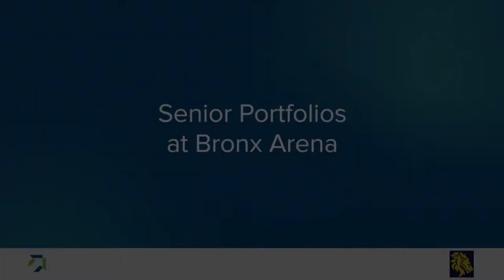Senior Portfolios at Bronx Arena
A student and teacher discuss senior portfolios at Bronx Arena, which help students prepare for the world beyond high school.